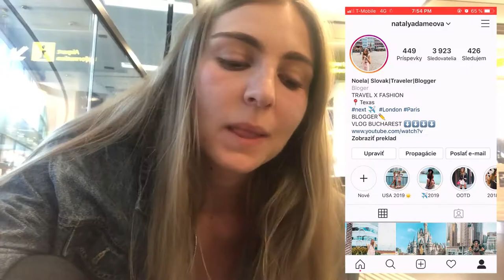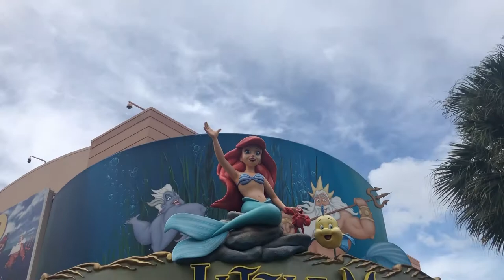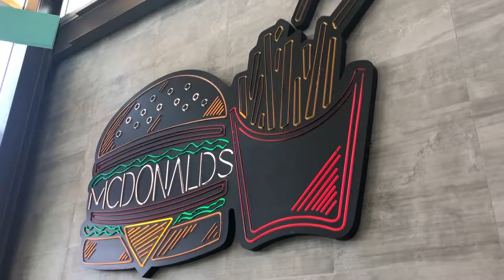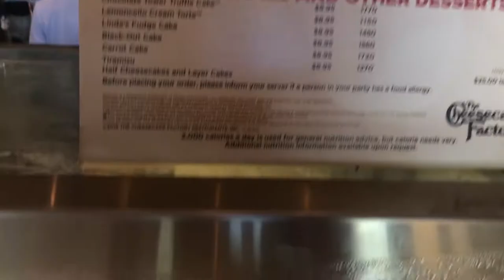|VLOG| Disneyland Orlando| Takmer som zmeškala lietadlo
Ako som skoro zaspala na lietadlo do Ameriky, a o našom pobyte v Orlande,  či o návšteve Hollywood Disney Studios a Disneylandu :)